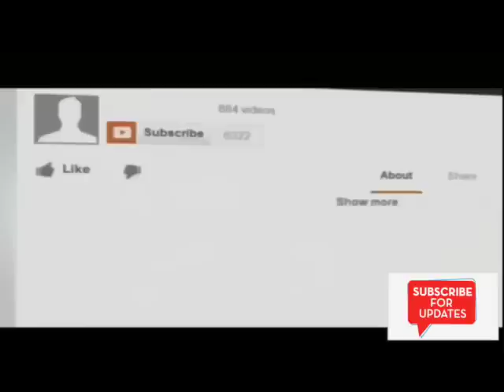Cheka uongeze siku za kuishi vunje mbavu na Mau Fundi MPYA kali 2017 Top 5